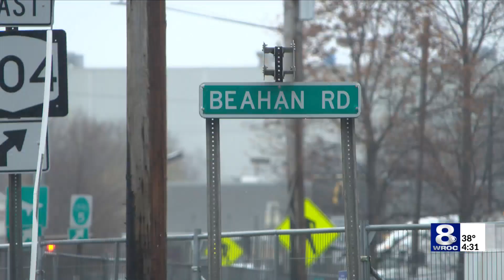Rochester business news: Nov. 21, 2023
The large development on South Clinton by McQuaid High School in Brighton is taking shape.